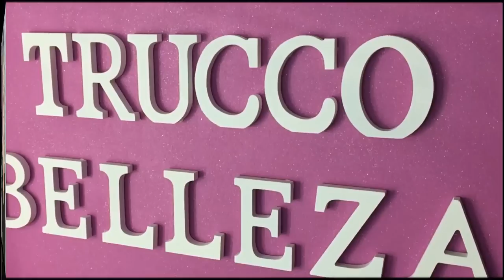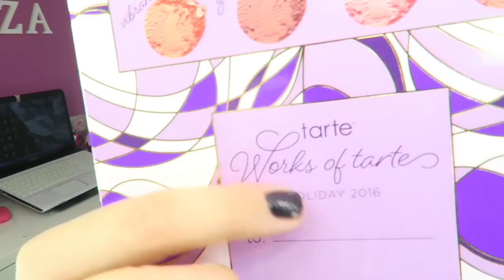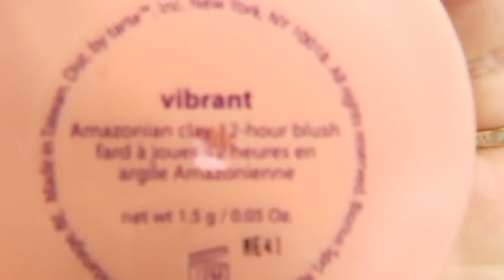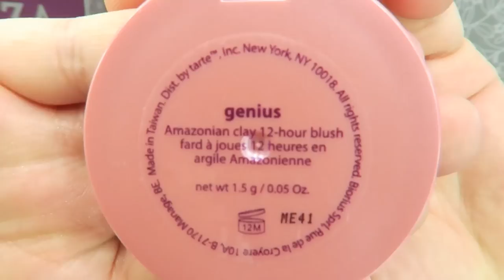TARTE AMAZONIAN CLAY BLUSH SET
ABREMEEEE!!!